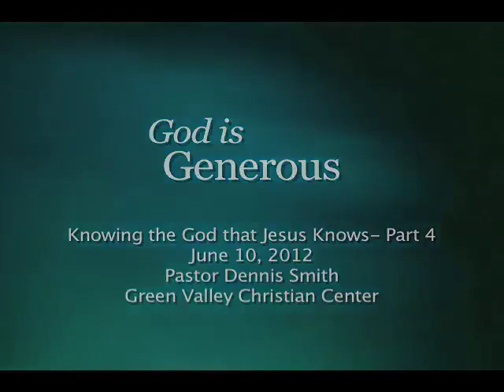God is Generous- Knowing the God Jesus Knows Part 4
Green Valley Church
Pastor Dennis Smith